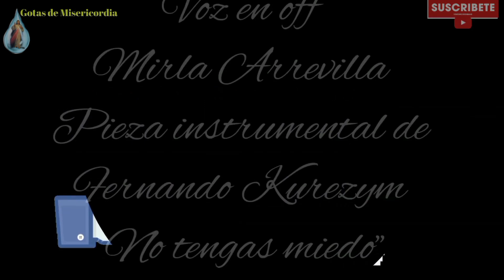San Zosimo Obispo de Siracusa, Santo de hoy 30 de marzo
El humilde siciliano cuidador de la tumba de Santa Lucía, que llegó a Obispo

La historiade Zósimo de Siracusa es un camino llego de humildad y abnegación, que pinta muy bien la vida de las familias italianas y la del cristianismo en el siglo VI y el siglo VIII.